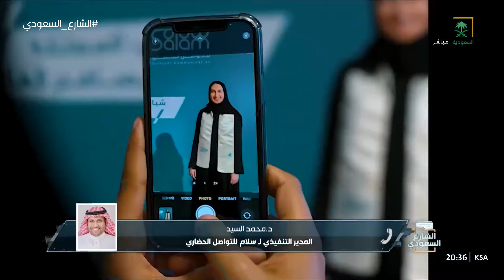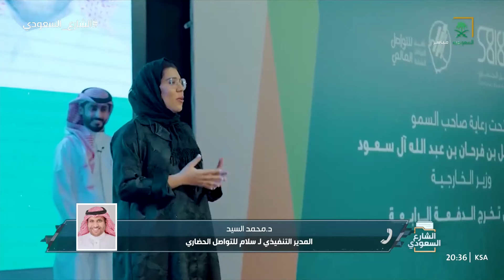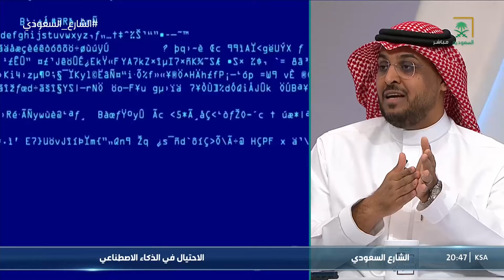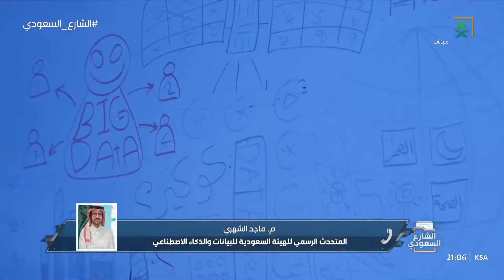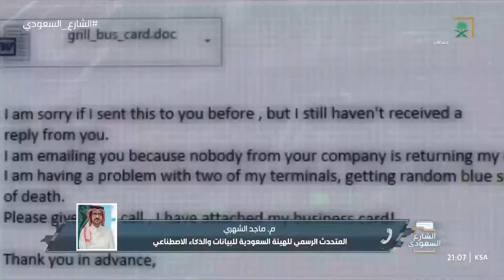الشارع السعودي | مخاطر الاحتيال في الذكاء الاصطناعي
الشارع_السعودي | برنامج يحاكي كل ما يشغل المواطن السعودي وأخباره ويقع في دائرة اهتماماته ونبض الشارع والحراك التطويري وفقًا لرؤية 2030.
يُعرض من الأحد إلى الخميس في الساعة 8:30 مساءً على قناة السعودية